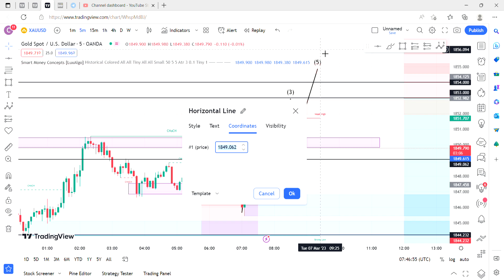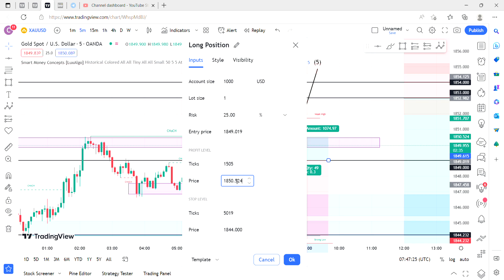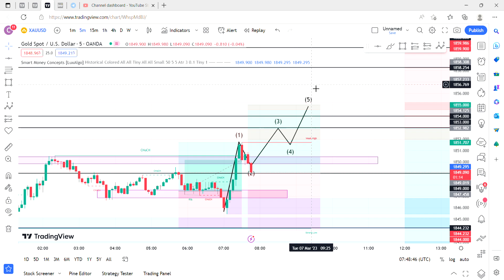XAUUSD Buy Trade Setup Confirmations Breakout එකෙන් පස්සේ අයෙත් සෙට් වෙමු | 2023.03.07 | CJ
FBS Account එක හදන්න පහල Link එකෙන්

01. Bank - Commercial Bank Ekala Branch
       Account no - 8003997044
       Name - s.c.s.k.jayathilaka

⚠️️මූල්‍ය වියාචනය...⚠️️

Live Trading
ic market